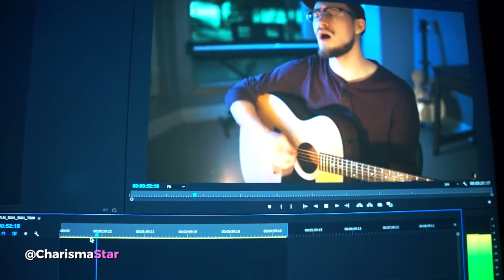SWIMMING In An Alaskan Hot Springs?! 🏊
LINK TO MY SWIMSUIT!

❀ S N A P C H A T➜ Charisma.Star

CHARISMA LIFE TV. Life | Art | Beauty | Faith